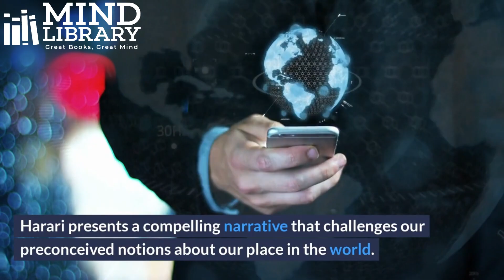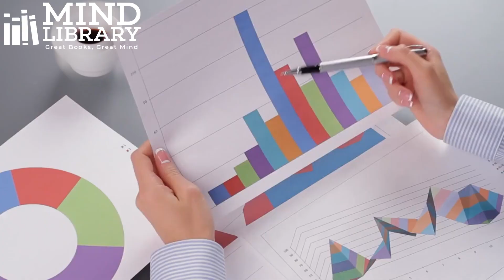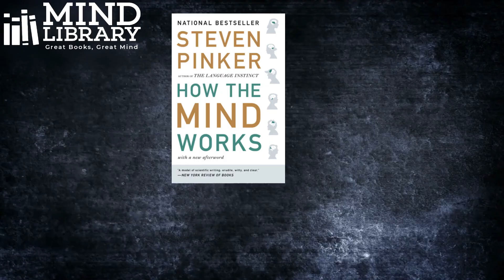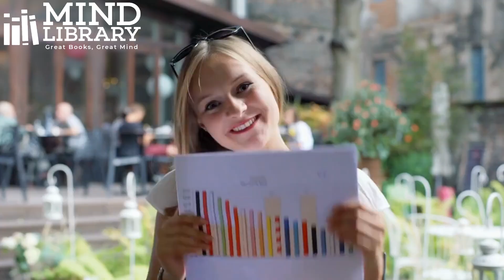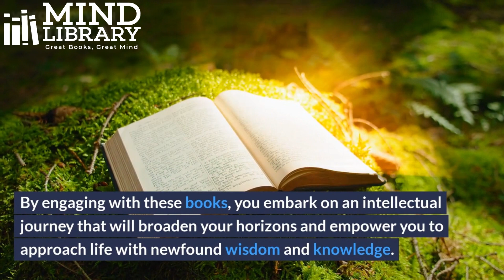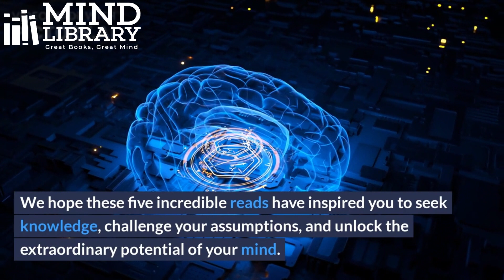5 Books That Will Skyrocket Your Intelligence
5 Books That Will Skyrocket Your Intelligence

Welcome to Mind Library, where we unlock the power of books to elevate your intellect and expand your understanding of the world. In this captivating episode, we present five extraordinary books that have the potential to transform your thinking and make you smarter than ever before. From exploring the cognitive revolution in "Sapiens" to mastering effective decision-making in "The Effective Executive," each book offers unique insights and practical wisdom. Join us on this intellectual journey as we delve into the mysteries of the mind, navigate the dynamics of power, and discover the art of persuasive communication. Prepare to enhance your intelligence, sharpen your skills, and unlock your full potential. Get ready to expand your mind with these incredible reads!